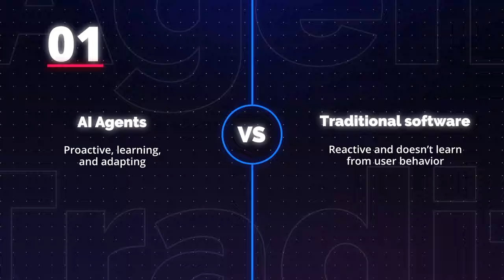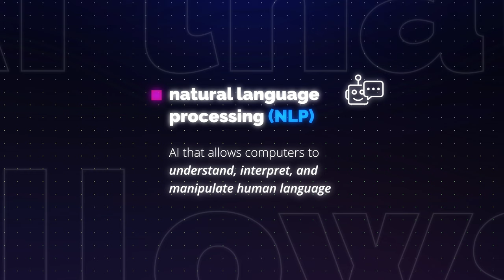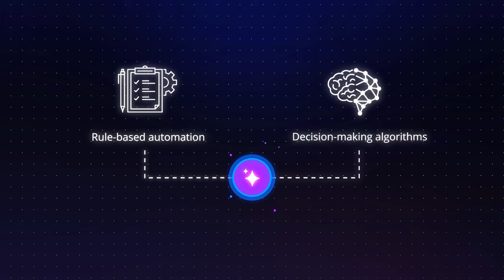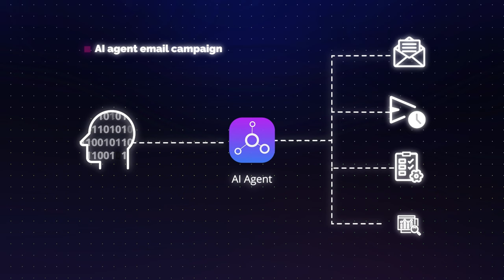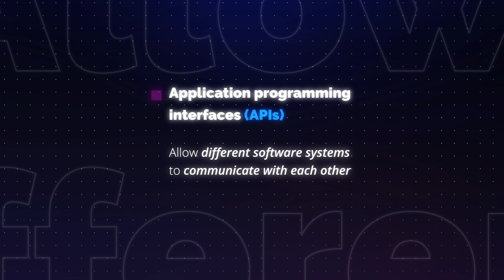AI Agents vs Traditional Software (What’s the Difference?)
Transform Your Agency with Vendasta – Demo Available

What if I told you… traditional software is like the spoon in The Matrix. You pick it up, use it, put it down—it follows every command, but it never learns. AI agents, though? They’re different. They learn, adapt, and understand your needs, automating tasks before you even realize you need them. Imagine an assistant that schedules your meetings, handles your emails, and optimizes workflows—all in real-time.

In this video, we dive into how AI agents free you from the mundane, taking over your tasks and integrating seamlessly across platforms. Ready to break free from outdated software? Hit play and step into the future—where there is no spoon.

00:00 Intro
01:22 Proactive learning and adapting vs reactive/programmed
03:08 Task automation + problem solving vs manual inputs
05:07 Human-like conversations vs standard commands/responses
05:56 Integration of tools vs Siloed applications